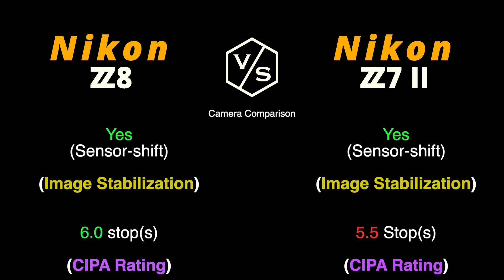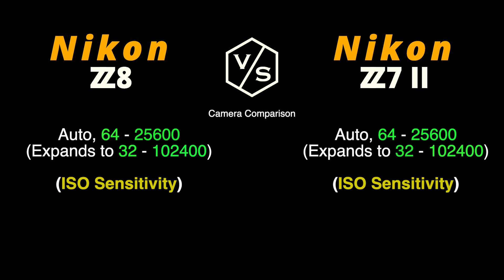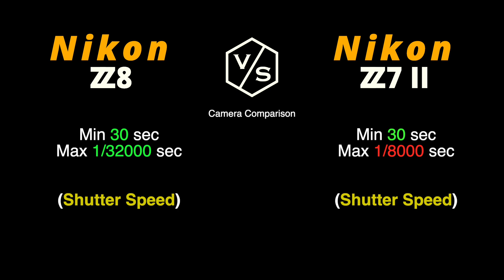Nikon Z8 vs Nikon Z7 Mark II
This is a quick overview and specs comparison between NEW Nikon Z8 vs Nikon Z7 Mark II :-)

00:00 Nikon Z8 vs Nikon Z7 Mark II
01:00 New Nikon Z8
01:30 Nikon Z7 Mark II
02:00 Camera Comparison
03:00